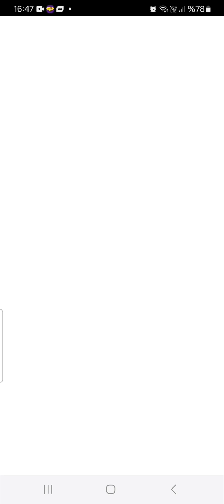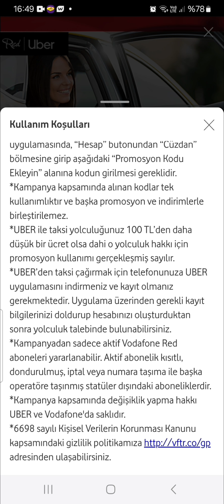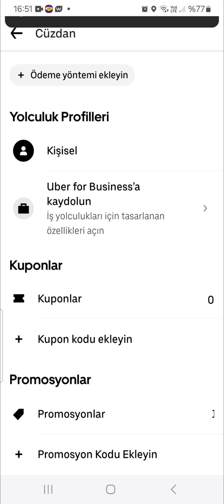Vodafone Red Abonelerine 200 Tl Uber Taksi Yolculuğu